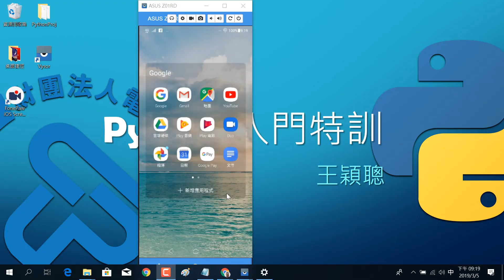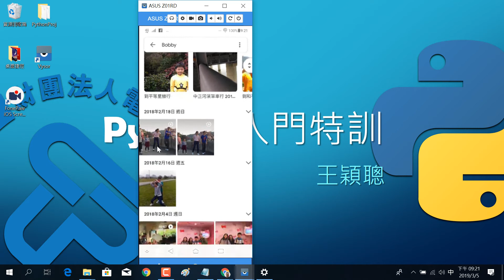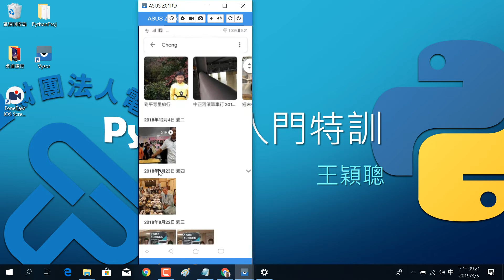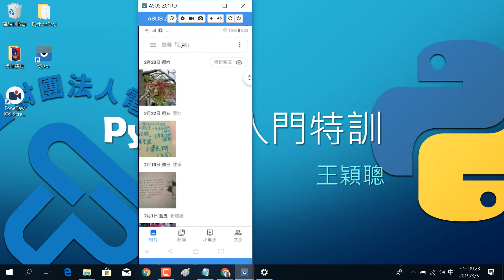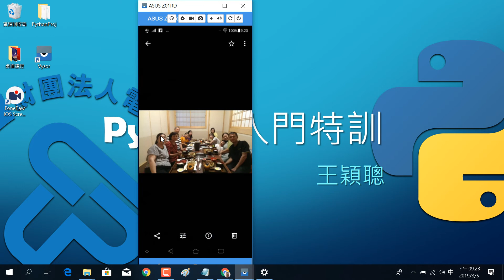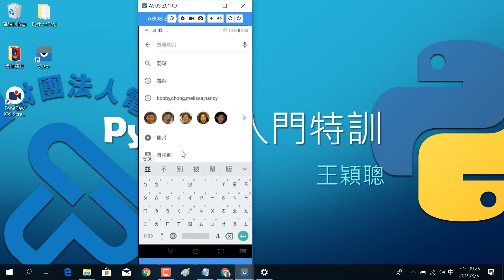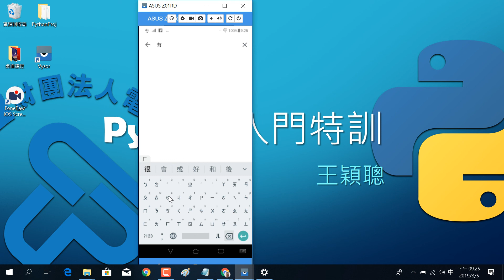2019030506 Google 相簿搜尋照片的快速方便處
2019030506 Google 相簿搜尋照片的快速方便處
王穎聰, 中山社大, 手機平板智慧應用(進階), Google 相簿, iCloud, 熱點, 基地台, 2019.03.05